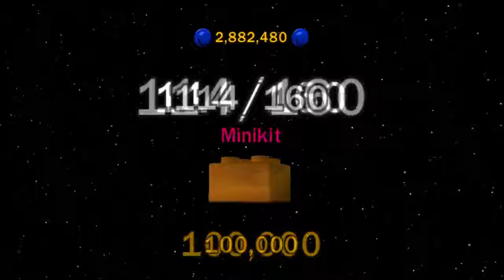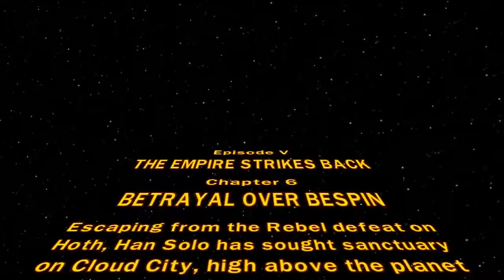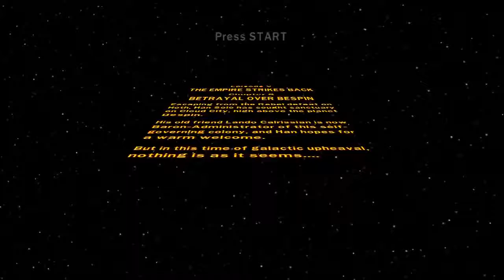Episode V: The Empire Strikes Back [F] [P9]